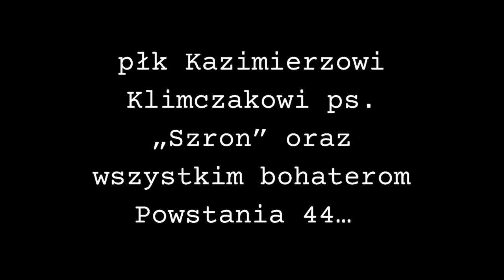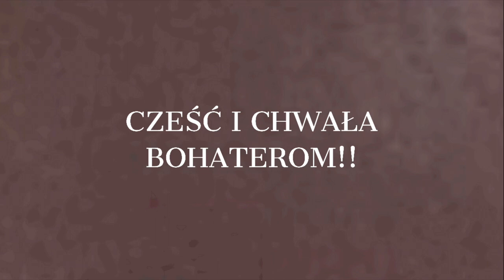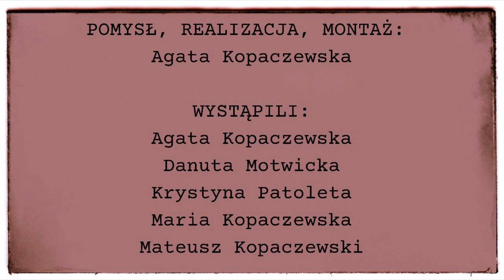WIADOMOŚĆ DLA POWSTAŃCA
Pomysł, realizacja, montaż: Agata Kopaczewska

Wystąpili:

Agata Kopaczewska
Danuta Motwicka
Krystyna Patoleta
Maria Kopaczewska
Mateusz Kopaczewski

Mikołaj Kaczmarek Kolor historii - zdjęcia koloryzowane